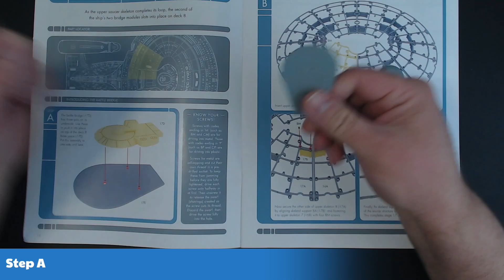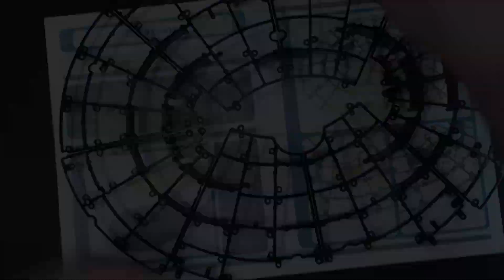Build the USS Enterprise D by Fanhome - Booklet 5 - Stage 17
Welcome to the next video in my Build the USS Enterprise D by Fanhome series.

This is the same model that was previously sold by Eaglemoss before they went out of business. Fanhome has taken over the product and is taking orders now.

This video covers stage 17  from booklet 5.

- Westcott Safety Knife
- Black Tack Putty
- Insta-Cure+ Gap Filling Super Glue

0:00 Intro
0:17 Step A
0:36 Step B
1:52 Like, Comment, Subscribe and Click that Bell!

Song: Rescue Mission
Artist: Lupus Nocte